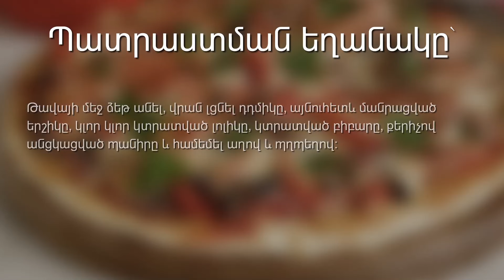Կարմիր պղպեղով, դդմիկով և երշիկով պիցցա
Բաղադրությունը՝

700 գր. դդմիկ,
1 հատ ձու,
3 ճգ. ալյուր,
2 հատ լոլիկ,
2 հատ կարմիր բիբար,
200 գր. երշիկ,
100 գր. պանիր,
ձեթ,
աղ,
պղպեղ:

Պատրաստման եղանակը՝

Դդմիկը քերիչով անցկացնել, մի քիչ աղ անել և այդպես թողնել կես ժամ: Այնուհետև լավ տրորել, որպեսզի ջրային մասը դուրս գա: Դդմիկի վրա ավելացնել ալյուրը և ձուն: Թավայի մեջ ձեթ անել, վրան լցնել դդմիկը, այնուհետև մանրացված երշիկը, կլոր կլոր կտրատված լոլիկը, կտրատված բիբարը, քերիչով անցկացված պանիրը և համեմել աղով և պղպեղով: Եփել ջեռոցում 200 աստիճան ջերմաստիճանում 40-50 րոպե: